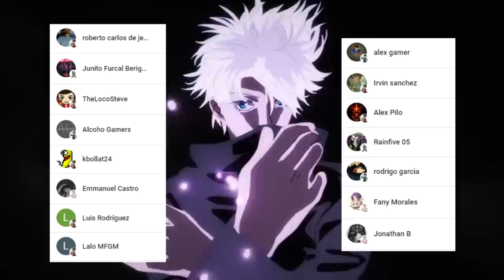SATORU Gojo Trapea el PISO con SUKUNA 😱🌌 La DEBILIDAD de MAHORAGA !!! Jujutsu Kaisen 231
HOLA AMIGOS LES TRAEMOS UN NUEVO VÍDEO ESTA VEZ LA  REVIEW DEL MANGA 231 DE JUJUTSU KAISEN, DONDE VIMOS INCREÍBLES MOMENTOS SOBRE TODO A SATORU BURLANDOSE DE SUKUNA, DEJENME SU OPINIÓN EN LOS COMENTARIOS.